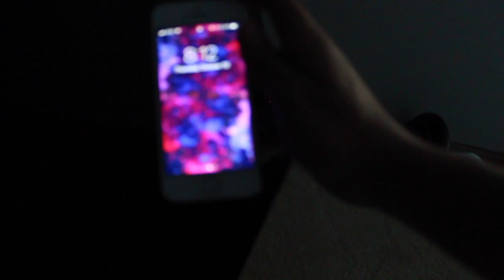Hero's Journey- English project